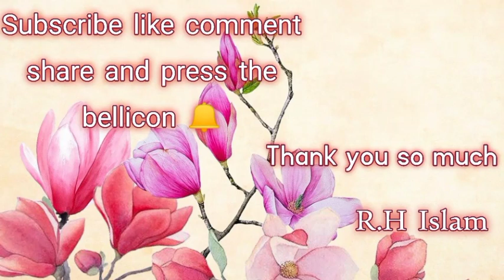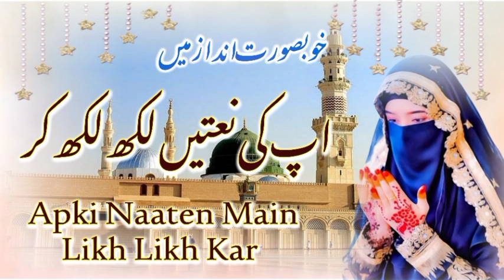Apki Naaten Mea Likeh Likeh kar|آپ کی نعتیں میں لکھ لکھ کر|خوبصورت انداز میں||R.H Islam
Apki Naaten Mea Likeh Likeh kar|آپ کینعتیں میں لکھ لکھ کر|خوبصورت انداز میں|R.H Islam|